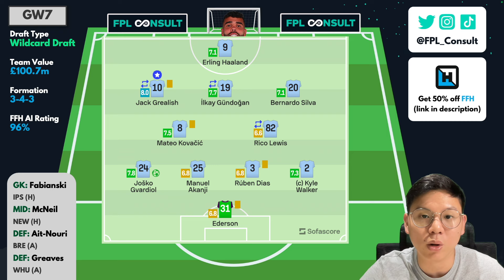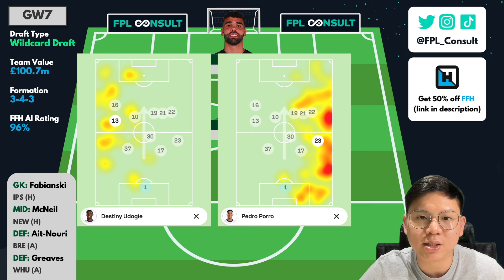FPL GW7 UPDATED WILDCARD TEAM | 96% AI RATING! 🤖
In this FPL video, I share my BEST wildcard team for this gameweek!

(zoom calls, group chat, prize league & more!)

MINI-LEAGUE:
👉 daem1p

TIMESTAMPS:
00:00 Defenders
08:04 Midfielders
14:33 Forwards